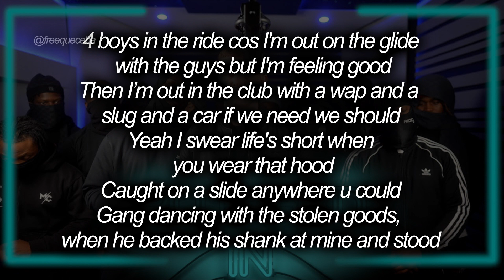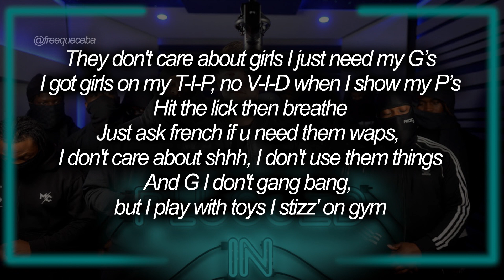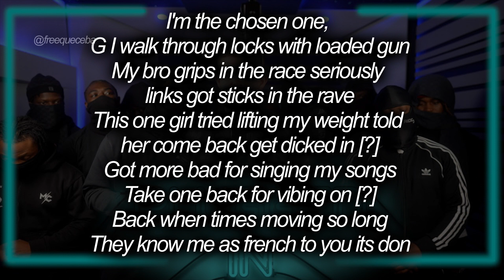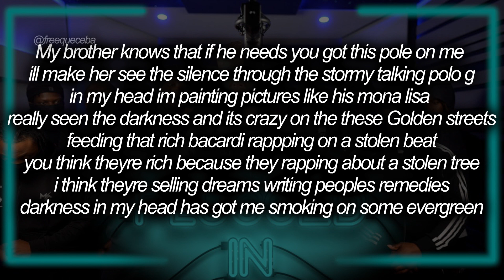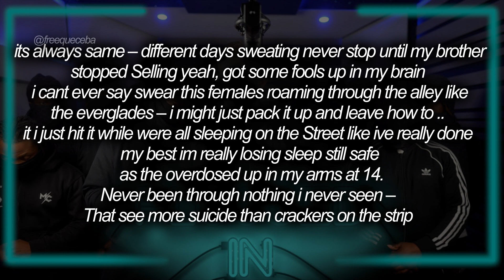French The Kid - Plugged In W/Fumez The Engineer (LYRICS)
LYRICS:
4 boys in the ride cos I'm out on the glide with the guys but I'm feeling good
Then I’m out in the club with a wap and a slug and a car if we need we should
Yeah I swear life's short when you wear that hood
Caught on a slide anywhere u could
Gang dancing with the stolen goods, when he backed his shank at mine and stood
And G I'm out an about with boys an I ride with toy from Jimmy and John
I back beef don't chat thats long, back the shooter to Caribbean songs
Best seinorita, [?]
Fuck with the kid my boys are all gangsters [?]
Look, I don't envy you but ma bro can tell me u envy me
Yeah I got bad B’s tryin' fill my jeans, can't fuck them cos they don't say please
They don't care about girls I just need my G’s
I got girls on my T-I-P, no V-I-D when I show my P’s
Hit the lick then breathe
Just ask french if u need them waps, I don't care about shhh, I don't use them things
And G I don't gang bang, but I play with toys I stizz' on gym
I got approached by a hater once and he spoke down to me so I filled him in
When I was young had a thing for the guns all the girls inside never liked my trim
To my click animal, tu sais que'n aime la querre
On aime le beef comme un cannibale
Tu sais que'n aime la... (Wuh)
I grab my shit from the travellers woah woah
Little pussy come n fuck with us yeah
Wouldn't say I'm legal cuz, but guess I get paid from off illegal stuff
I get waved, don't need no buzz
And I hunt on my prey, like an eagle does
Look, I don't care how u feel they ain't no feel till the job gets done
I'm the chosen one, G I walk through locks with loaded gun
My bro grips in the race seriously links got sticks in the rave
This one girl tried lifting my weight told her come back get dicked in [?]
Got more bad for singing my songs
Take one back for vibing on [?]
Back when times moving so long
They know me as french to you its don
Two hands up when I step in the room
Got boys on the left and right with the shooter
[?] sat in the club right now
Got the girls all around in the black Sambuca
Pics with me its mad to see, I never really changed for the fame like Luther
Back then i was out with a shooter, but now in the bar with a hooter
Scrap that you don't know me cuz, you don't know my life, you don't know my pain
Essex prince and for the blocks till ? big boy names
I can't feel my face got a baddie in the back she don't wanna get trained
She just wanna give brain, nah I'm messin' i just wanna get paid

My brother knows that if he needs you got this pole on me
ill make her see the silence through the stormy talking polo g
in my head im painting pictures like his mona lisa
really seen the darkness and its crazy on the these Golden streets
feeding that rich bacardi rappping on a stolen beat
you think theyre rich because they rapping about a stolen tree
i think theyre selling dreams writing peoples remedies
darkness in my head has got me smoking on some evergreen
i swear im on this music –
i really am wouldnt say im legal if you know me im a helping hand
uncoupled hand thats in my área to chew the gang
 no ones going to touch it while the sun
you all just understand i was chatting to this fiend about semester
exp´lainbing the last time that i saw him now hes flying through
that neverland he got lost up in them dreams like i was Peter pan
but he got lost up in them drugs and that one Peters plan
its alwats same – different days sweating never stop until my brother
stopped Selling yeah, got some fools up in my brain
i cant ever say swear this females roaming through the alley like
the everglades – i might just pack it up and leave how to ..
it i just hit it while were all sleeping on the Street like ive really done
my best im really losing sleep still safe as the overdosed up in my arms at 14.
Never been through nothing i never seen –
That see more suicide tan crackers on the strip got me walking around
This manner with a dagger on my hip
If you touch one of my brothers put a bullet through your lip
Its full of gangs signs in my área, see me running around it with some wolfs
_ terrier it full of gangs signs in my área see me running Randy with some wolves